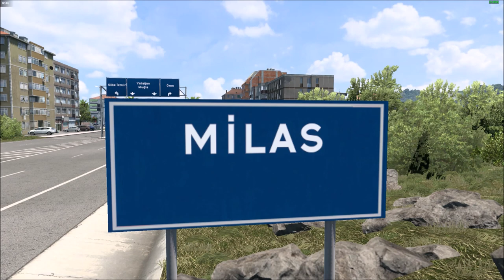ROEXTENDED MAP FREE 4.1 ETS2 1.49 MİLAS - ANKARA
ETS2 1.49   ROEXTENDED TÜRKİYE MAP FREE 4.1
MİLAS - ANKARA
DEDE OYUNDA